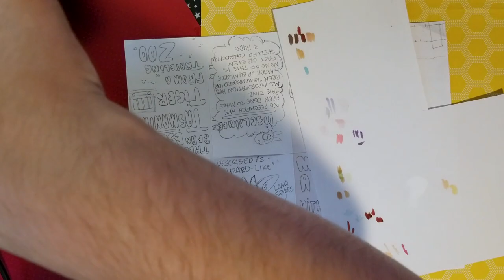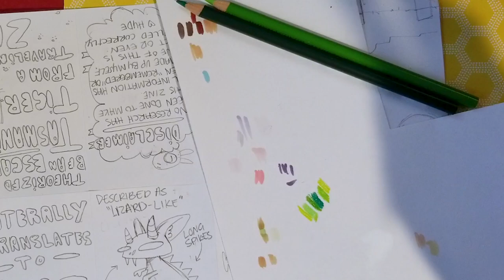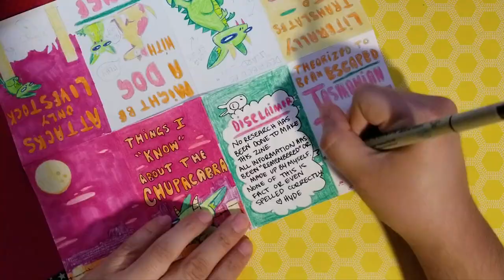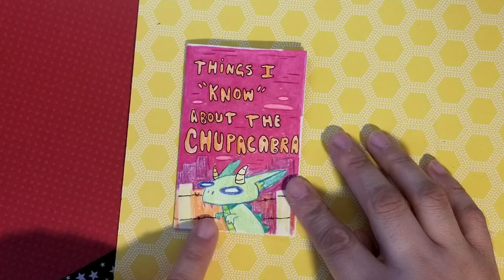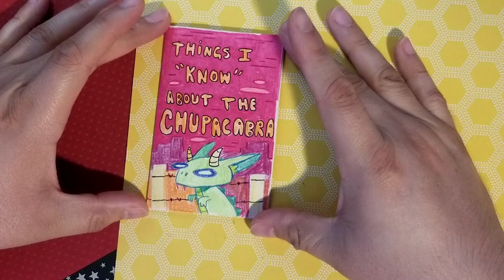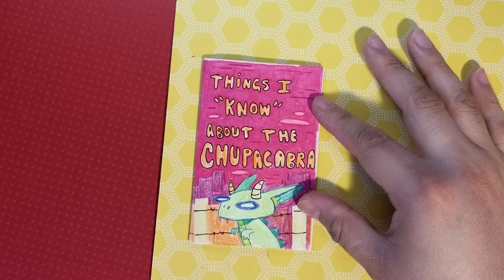✨Make a Zine with Me!✨- Chupacabra Info Dump (No Research Allowed)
Join me on today's zine journey to uhhhhhh ... wherever this little guy is from. Sorry. To be honest, I can't remember what happens in this one but I'm sure I spell something wrong like always. 👍Anyway I hope you enjoy! 💖 I am a beginner to zines so any tips or tricks would be greatly appreciated in the comments! 💖

Products:
🎨 Art software
Procreate App
Clip Studio paint (the cheapest one ^_^)

🖊 Arting hardware -
XP Pen Artist 12 Pro
AOC big boi monitor (Because I'm blind O-O)
OLD iPad Pro 12.9

🎥 Camera -
Literally my old Galaxy S8+

🎤 Microphone -
BlueYeti Mic